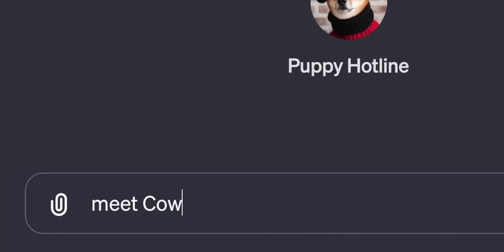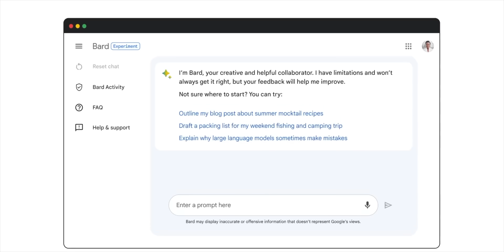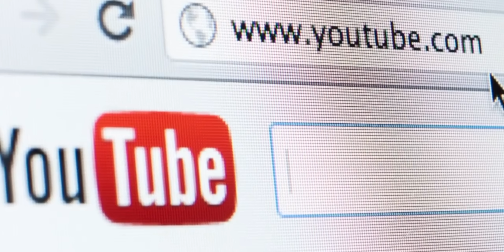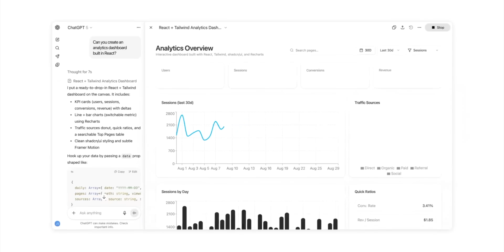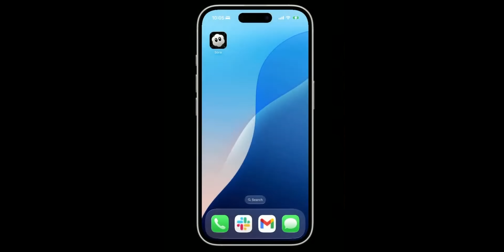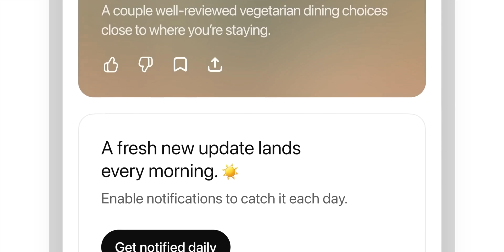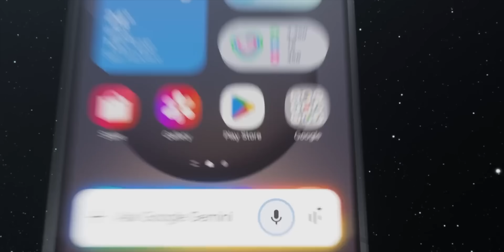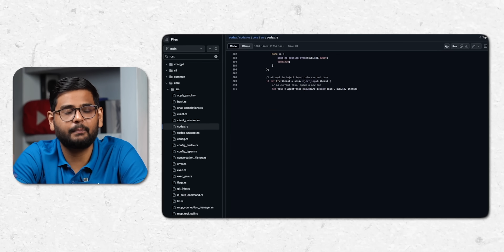AI Bubble EXPOSED: The Shocking Truth That Could Destroy Tech Forever!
The so-called AI bubble reflects both hype and genuine transformation: while many apps and startups simply wrap APIs from big players like OpenAI, Anthropic, or Google, the real shift began in 2022 when ChatGPT’s launch democratized large language models and ignited a global race. This “AI revolution” is reshaping industries—automating support, generating content, advancing science, and powering multimodal tools that can process text, images, and audio together. Since then, proprietary and open models (GPT-4o, Gemini, Claude, Llama, Mistral, Qwen, Grok, DeepSeek) have driven rapid progress, pushing AI into healthcare, finance, logistics, and creativity. Yet, critics warn much of today’s AI boom is inflated—overvalued apps, excessive GPU reliance, and shallow “wrappers” feeding a speculative frenzy that could burst. The future points toward on-device AI, agentic systems acting like full digital assistants, AI as a new “OS,” and the decline of prompt engineering—where natural conversation replaces technical skills. Whether this wave leads to sustainable breakthroughs or another tech bubble, one truth stands: AI makes smart people smarter and the careless more dependent, amplifying both progress and pitfalls.

Intro: “AI will make smart people smarter...” 00:00
ChatGPT’s impact and the 2022 AI revolution 00:07
Early AI assistants (Google Assistant, Alexa, Siri) vs. ChatGPT 00:25
What are LLMs? Broader use of AI beyond tasks 00:37
How ChatGPT changed daily tasks (homework, assignments, text) 00:53
Rise of AI-generated images and video capabilities 01:18
Advancements: Video editing, sound, and music with AI 01:27
Companies investing heavily in AI (Google, Microsoft, Meta, Anthropic, etc.) 01:46
The open-source movement (Meta’s Llama, others) 02:01
Other global players (Elon Musk XAI, DeepSeek, Alibaba, Sarvam AI in India) 02:19
AI as speculative bubble: Dot-com bubble comparison 02:53
Outcomes of past bubbles, lasting companies 04:43
Current types of AI apps: AI wrappers vs. substance 05:03
Middleware startups, API calls, and sustainability 05:21
The fate of shallow AI apps 05:54
Changing use cases: Chatbots to agentic AI 06:09
AI’s expanding impact: photo/video, editing, captions, entertainment, content 06:45
Rise of AI-generated content (“Sora 2”, brain rot, AI slob) 07:15
OpenAI entering AI-content apps 07:36
Future: AI agents, agentic AI, and on-device intelligence 07:54
On-device AI and AI-powered operating systems 08:24
Everything processed locally, AI OS in mobile phones 09:07
Hardware transformation: UFS 5 storage, AI PIN, Rabbit R1, AI gadgets 09:30
Future is “appless”—rise of new interfaces, devices, and software experiences 11:28
India: Local AI models and how users can use AI 12:12
AI multiplies productivity, coding (“Vibe Coding”), software engineering 12:23
AI-powered games and movies: XAI game, AI in VFX studios, full AI-generated film 13:09
The path to AGI, Meta’s AGI ambitions 13:40
Closing thoughts 14:14